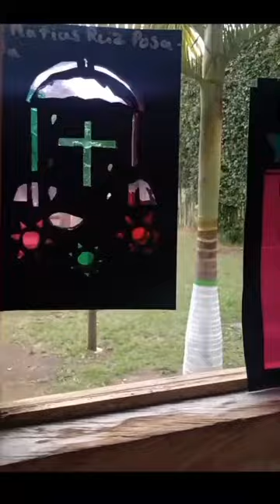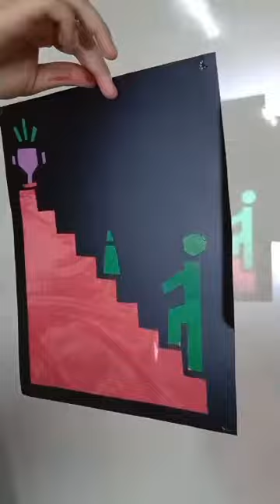Écfrasis de un texto con grado Octavo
Actividad para el cierra de la asignatura de Español y Literatura con grado Octavo 2023.
 Profesora: Valentina Rojas.